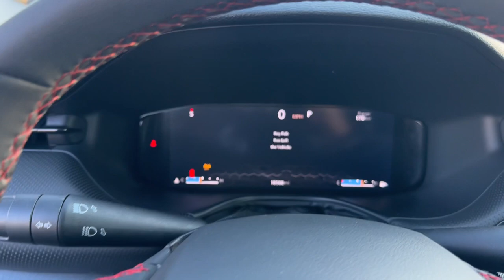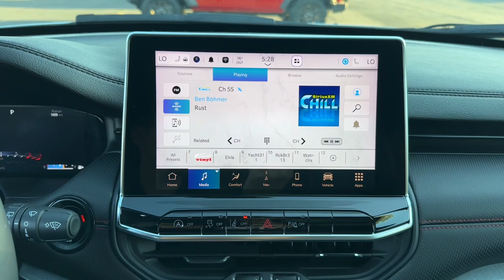2023 Jeep Compass Trailhawk MO Kansas City, Gladstone, Liberty, Parkville, Saint Joseph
Pre-Owned 2023 Jeep Compass Trailhawk available at Gladstone CDJR located in 5610 N Oak Trafficway, Gladstone, MO, 64118. Servicing the Kansas City, Gladstone, Liberty, Parkville, Saint Joseph, Independence, Smithville, Platte City, Kearney, Excelsior Springs area.